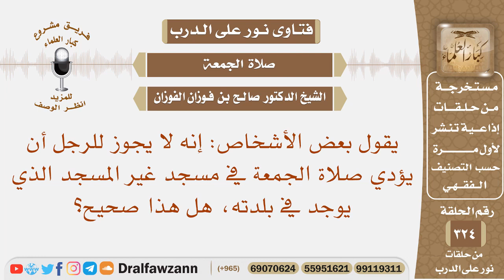هل صحيح أنه لا يجوز للرجل أن يؤدي صلاة الجمعة في مسجد غير المسجد الذي يوجد في بلدته؟ صالح الفوزان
نص السؤال: يقول بعض الأشخاص: إنه لا يجوز للرجل أن يؤدي صلاة الجمعة في مسجد غير المسجد الذي يوجد في بلدته، هل هذا صحيح؟

السيرة الذاتية :
للاشتراك في قناة الشيخ صالح الفوزان

رئيس الفريق
لمشروع كبار العلماء